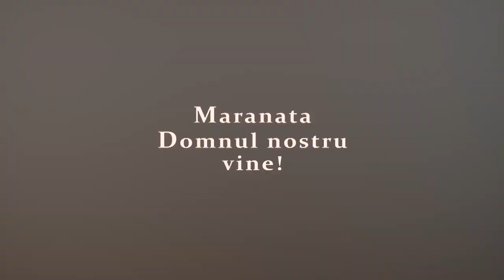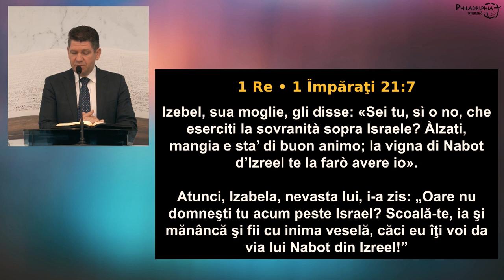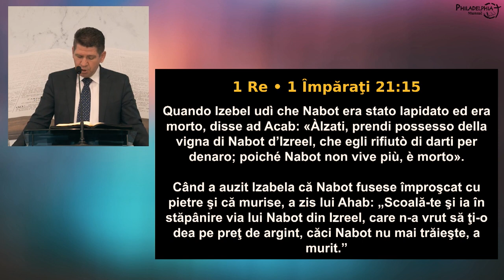Marius Livanu - Să nu poftești!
Biserica Philadelphia din Mansuè (TV), Italia - mesaj rostit de pastorul Marius Livanu, în data de 23 aprilie 2023. Predici pentru vremuri grele